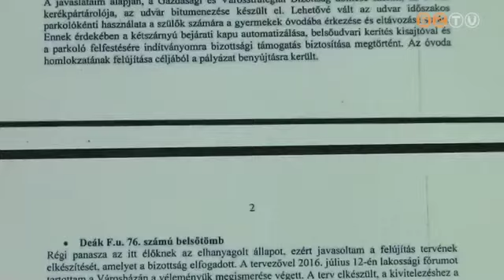Elkészültek a tavalyi képviselői beszámolók